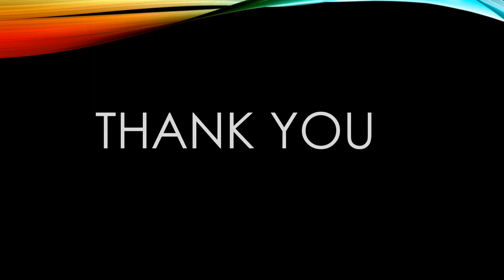DOGS IN WORLD